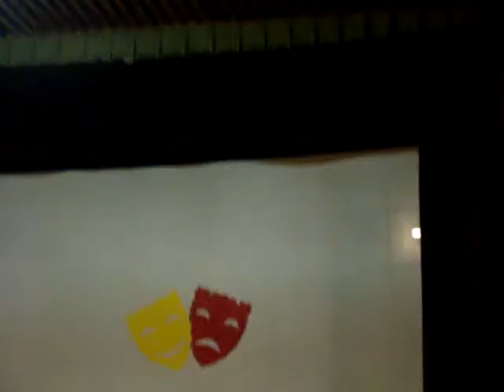LKA pirmziemnieku iesvētības - aktieri.